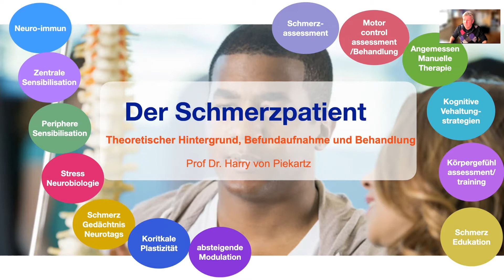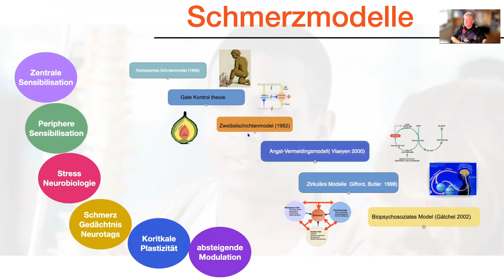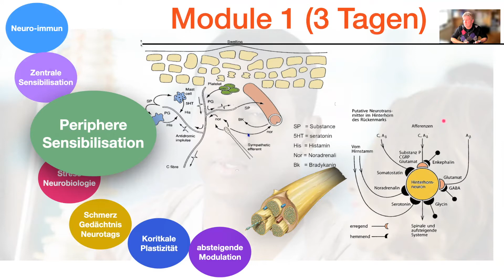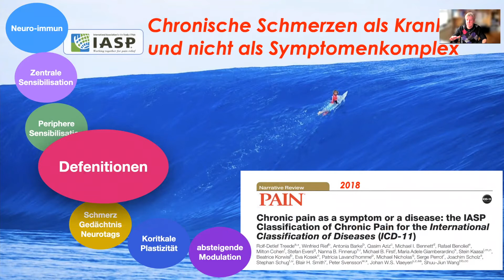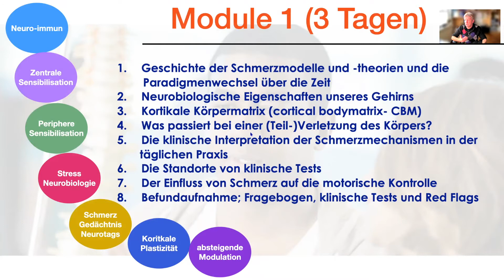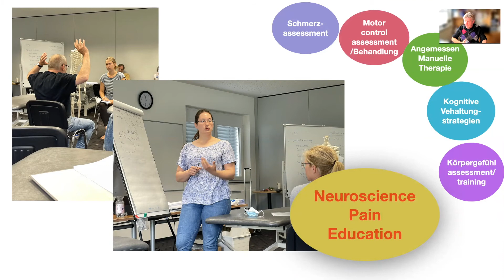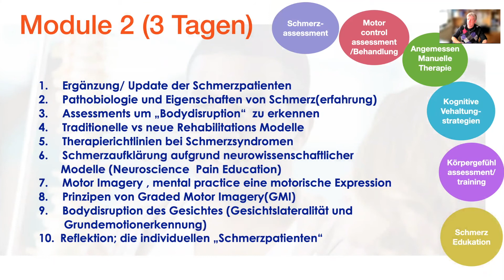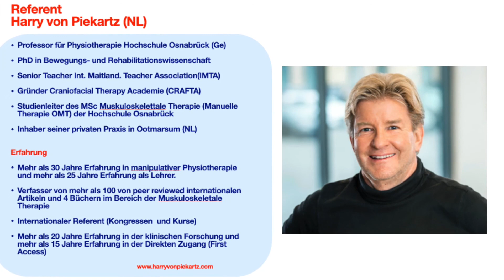Der Schmerzpatient FIHH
Dieses Video gibt einen kurzen Überblick über den Kurs "Der Schmerzpatient" Dozent Prof. Dr. Harry von Piekartz